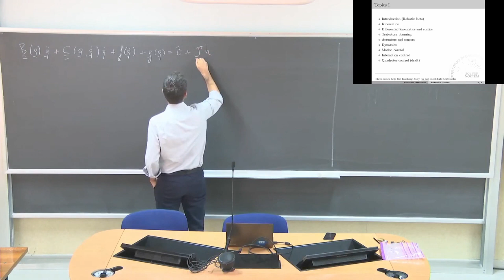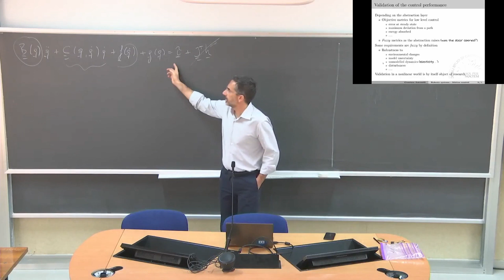Introduction to robotics Lezione 12a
Introduzione al controllo. Controllo del moto: controllo indipendente ai
giunti